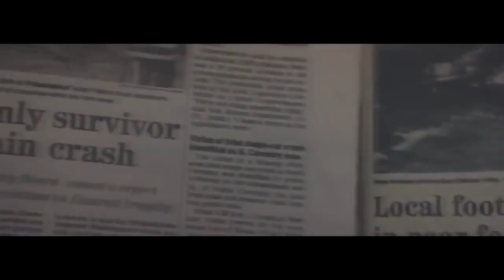El Protegido Unbreakable TRAILER